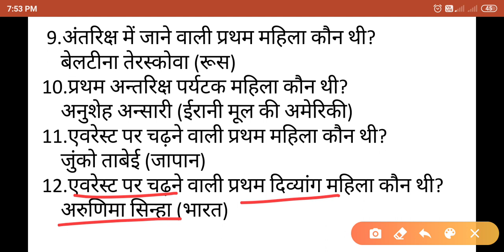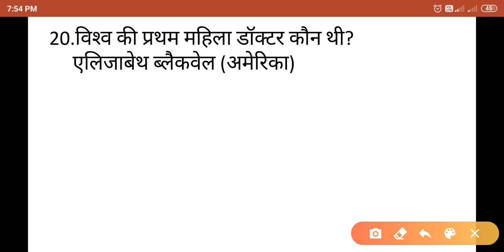विश्‍व में प्रथम महिला | 20 Important questions | First woman in World in hindi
Is video main hum aapke liye laker aaye hai first woman in world. visv/duniya main pratham mahila ke upar 20 Questions.friends ye video aapke liye helpful rahegi.friends isliye video ko complete dekhna. Ye Questions SSC,railway,NDA,other Compitative exams ke liye important hai.

aaj hum is prakaar ke question laye jinme se kuch ye hai

👉विश्‍व की प्रथम महिला डॉक्टर

👉अंतरिक्ष में जाने वाली प्रथम महिला

👉विश्‍व का चक्कर लगाने वाली प्रथम महिला

👉एवरेस्ट पर चढ़ने वाली प्रथम दिव्यांग महिला

👉नोबेल पुरस्कार प्राप्त करने वाली प्रथम महिला